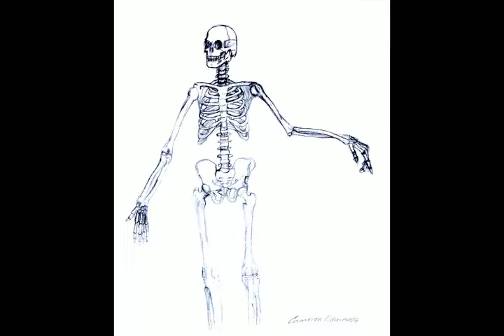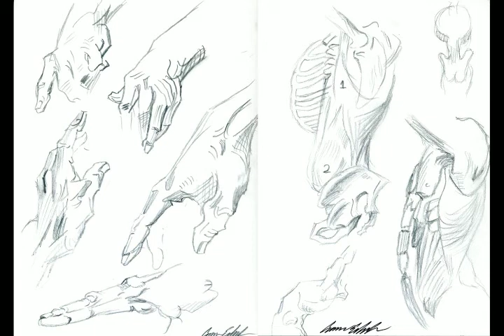Rough Generic Demo Reel